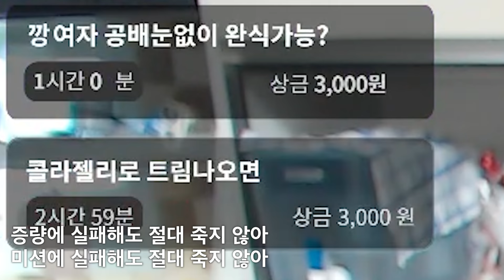[M/V] 위 작은 꼬마 이야기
가인이를 생각하며 만들었습니다.
집 오는 길에 자동으로 입에서 흥얼거리길래 바로 가사를 작업했습니다.
직접 부를까 했지만 원곡의 쫀득한 맛을 살리기 위해 아기분수이재희씨에게 녹음을 부탁했습니다. 기꺼이 응해주셔서 감사합니다.